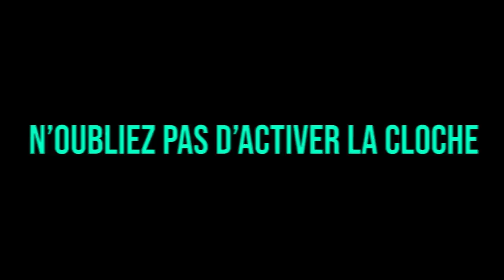WALID SÈME LES FLICS (300 qi), JLTOMY DRAGUE LA COMMANDANTE !! (best of gta rp)